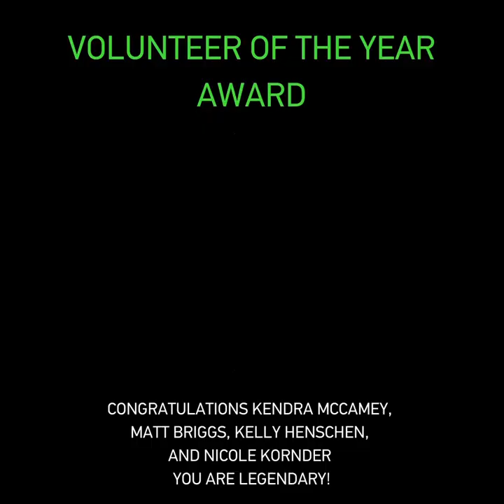Volunteer of the Year Award, awarded to Matt Briggs, Kelly Henschen, Nicole Kornder, Kendra McCamey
The Pelotonia Volunteer of the Year Award recognizes a volunteer whose unselfish and dedicated service has made a significant difference in the Pelotonia community, while demonstrating a commitment to our collective One Goal.

The First Aid Lead Volunteers have been instrumental in Pelotonia’s 2021 safety plans for both Riders and Volunteers. These Volunteers have met monthly with Pelotonia staff to imagine (and then re-imagine) Ride Weekend and the safety precautions that were needed. This was all done in the midst of their own jobs as essential workers during a pandemic.

The countless hours of behind-the-scenes work they put in each year includes inventorying every supply bin (they know exactly how many band aids we have and need!), monitoring and recruiting Volunteers for all first aid shifts, training site leads for every rest stop and venue along the route, creating training/nutrition tips to share with the Pelotonia community, and more. As a community, we all have a safer and smoother experience because of these four individuals.